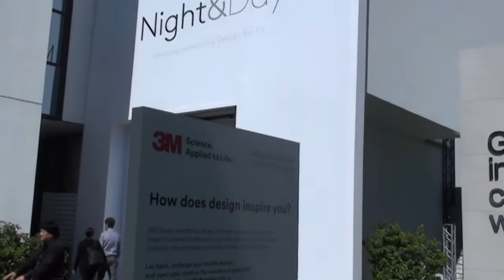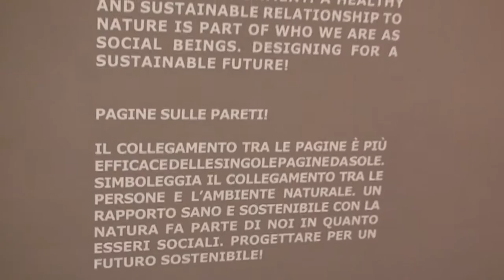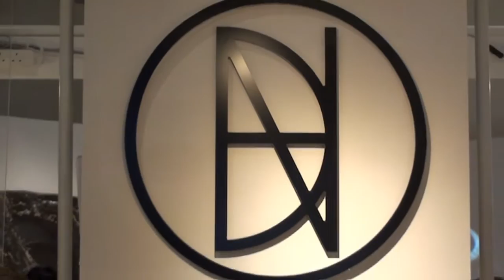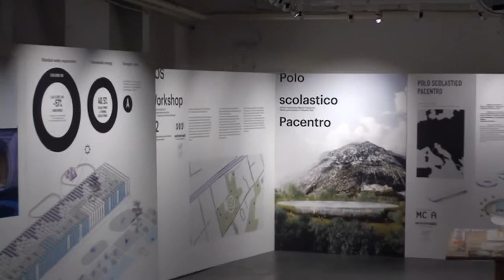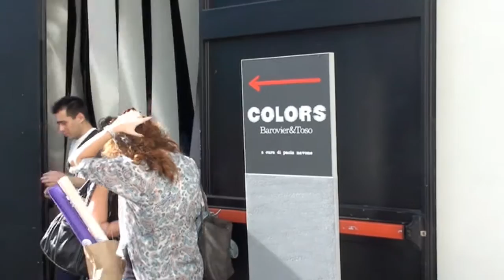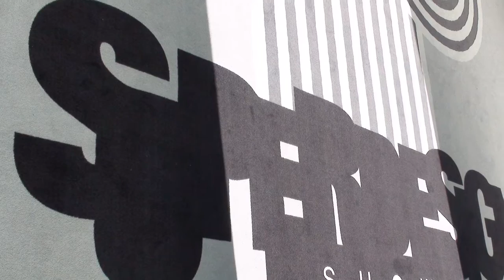SuperDesign Show Milano 12 - 17 aprile 2016 Pt.2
Riprese e Supervisione Roberto Mosca Ros
Montaggio Video           Elena Gambalonga

SuperDesign Show, il nuovo format autoriale di Superstudio che guarda al futuro, giunge alla seconda edizione. Punta sulla ricerca, sullo straordinario quotidiano, sulla libertà di scelta, sulle contaminazioni tra classico e avanguardia, tra industria e artigianato, tra tradizione e futuro, tra semplicità e meraviglia con la consapevolezza che ormai tutto è stato fatto, che il mondo intero partecipa alla evoluzione dell’habitat che ci circonda, che regole e barriere sono saltate.
17.000 mq espositivi, progetti a tema, installazioni museali, padiglioni nazionali, mostre indipendenti o collettive, grandi aziende consolidate ma anche giovani aziende innovative, startup, self-design e tutte le tendenze del vivere e dell’abitare.
In questo filmato entrerete con noi a visitare questo particolare ed interessante evento.